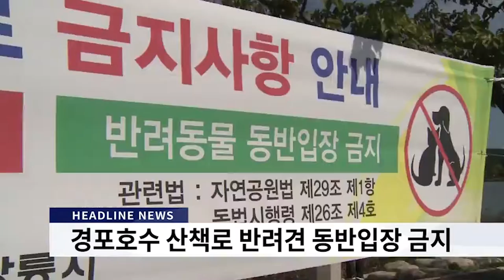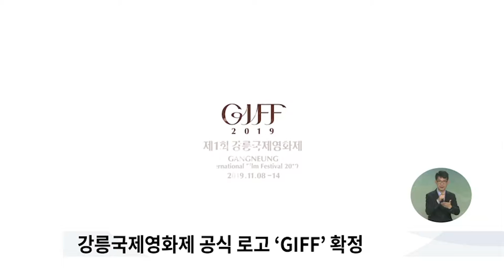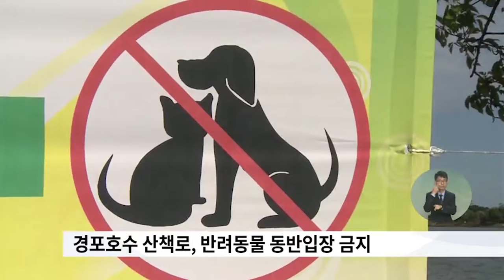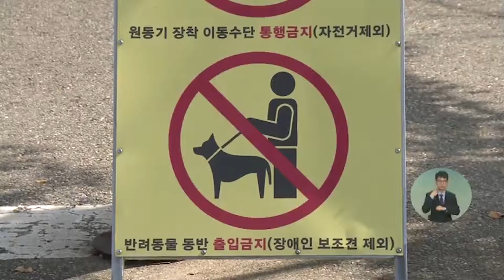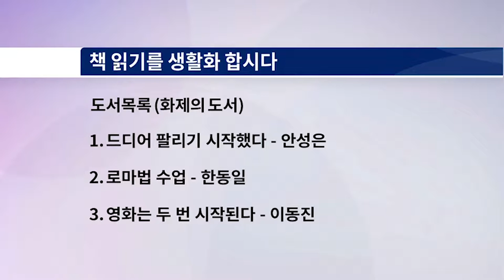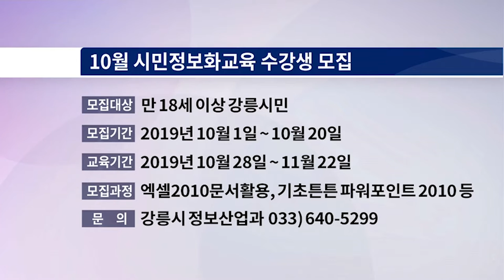[강릉시정뉴스]2019년10월2주차 (2019.10.06~10.12)